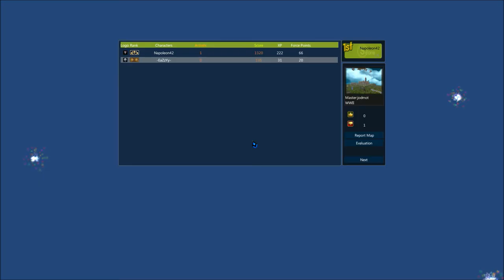kleines Sniper 1 vs 1 | Eazzy vs Napoleon